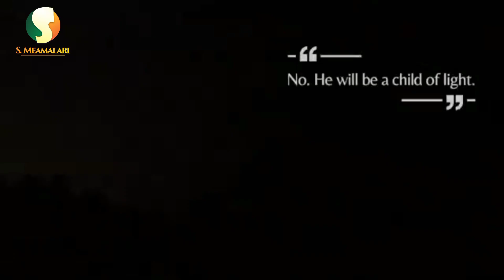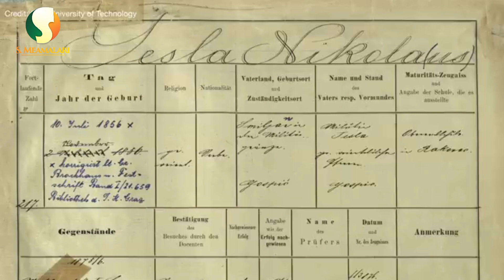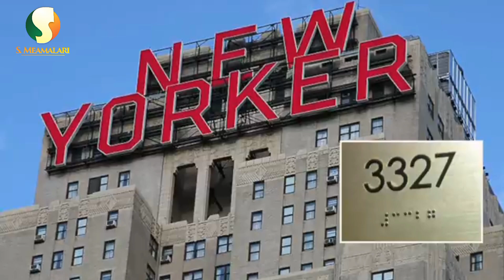Tarihin Nikola Tesla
A haifi injiniyar lantarki, fittacen mai kere kere Nikola Tesla a garin Smiljan da a yanzu yake a matsayin kasar croatia a Turai a ranar 10 ga watan yuli shekarar 1856.